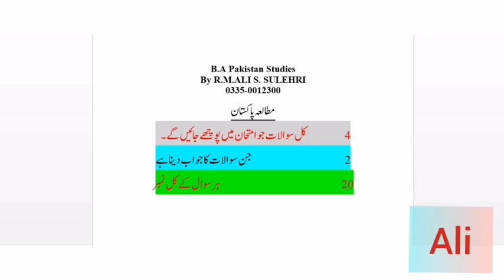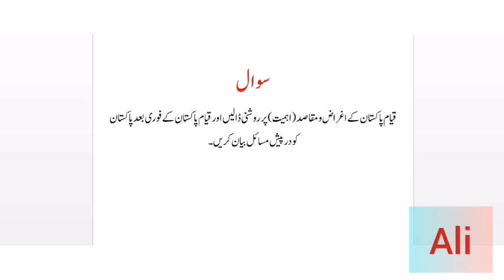Pakistan Studies Guess Paper for BA BSc | PU BA BSc ADP Guess Paper Pak Studies |PU Mutalia Pakistan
Punjab University BA BSc ADP Pakistan Studies Guess Paper
PU Pakistan Studies Guess Paper for BA BSc AD
Mutalia Pakistan Important Questions for BA BSc AD ADA
مطالعہ پاکستان کے اہم سوالات
Pakistan Studies Important Questions and Guess for BA BSc ADA Exam
Pakistan Studies Important Questions and Guess Paper for BA BSc AD Punjab University
University of the Punjab BA BSc ADP ADS Guess Paper Pakistan Studies